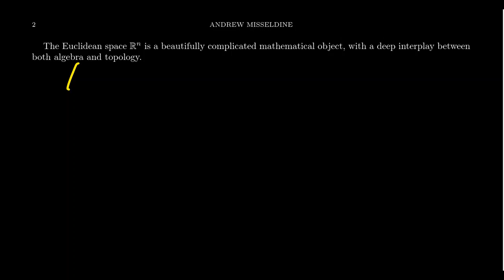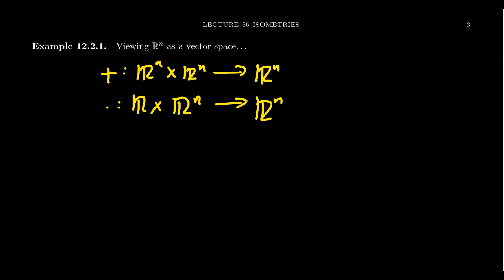Symmetries of Euclidean Space R^n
In this video, we discuss the symmetries of the Euclidean space R^n. We view the symmetries of R^n as a vector space, an inner product space, a metric space, and topological space and discuss how the symmetry group varies based upon those perspectives.

This is lecture 36 (part 2/2) of the lecture series offered by Dr. Andrew Misseldine for the course Math 4220 - Abstract Algebra I at Southern Utah University. A transcript of this lecture can be found at Dr. Misseldine's website or through his Google Drive at:

This lecture is based upon Section 12.2 of Abstract Algebra: Theory and Applications by Tom Judson. Please post any questions you might have below in the comment field and Dr. Misseldine (or other commenters) can answer them for you.